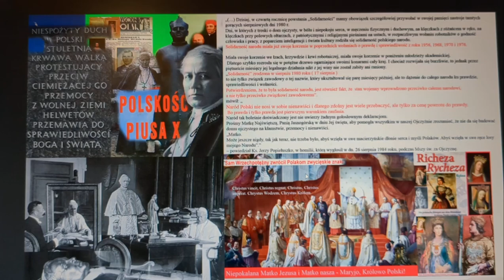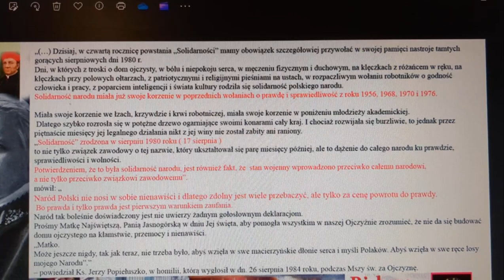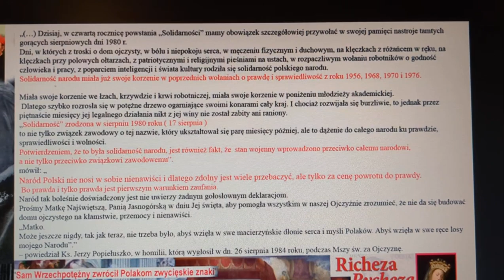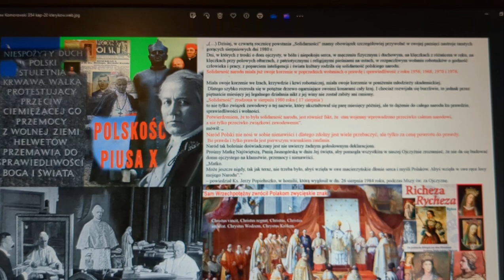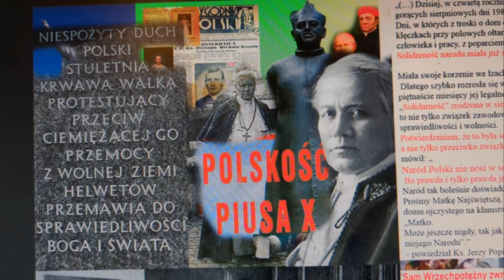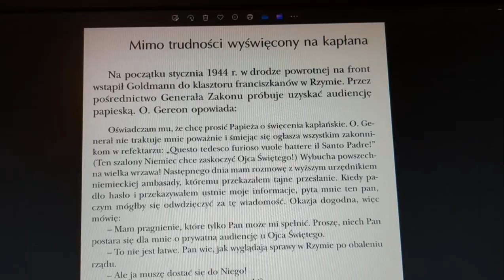11 stycznia 2024-200 ur Ks Schneider'a fundatora 8.12.1854 Zgromadzenia Matki Bożej Niepokalanej